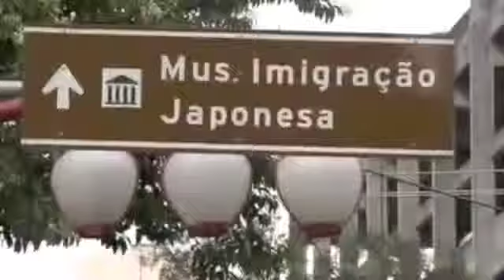Congresso AeO 2011 - Enquete nas Ruas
Enquete realizada nas ruas do Brasil, perguntando às pessoas qual seria o grande ganhador do BBB11 - Bill Bright Brasil 2011, que ganharia 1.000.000 (UM MILHÃO) DE QUATRO LEIS ESPIRITUAAIS e teria a oportunidade de levar o Congresso Estudantil Alfa e Omega 2011 para o seu estado!!!